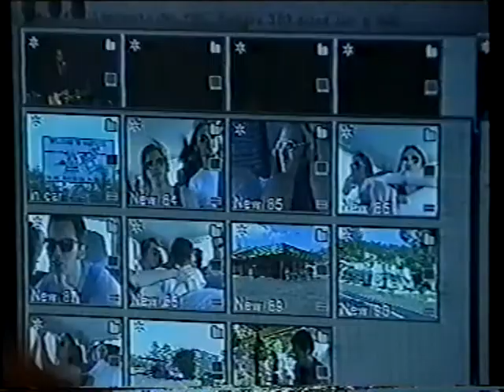The Badloves - Today Tonight Promo